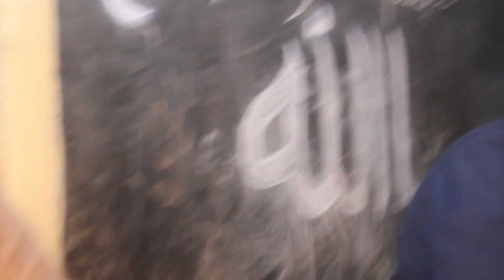QASWIDA/DHIKRI |ALAAL HADII MUKHTARI | USTADH SAID MPETA | MUHEZA, KARIAKOO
USIKOSE KIKAO HICHI KILA SIKU YA JUMATATU NA ALKHAMIS, SAA 12 JIONI - SAA 3 USIKU, MTAA WA MUHEZA, JIRANI NA JENGO LA CHINA PLAZA, KARIAKOO, DAR ES SALAAM